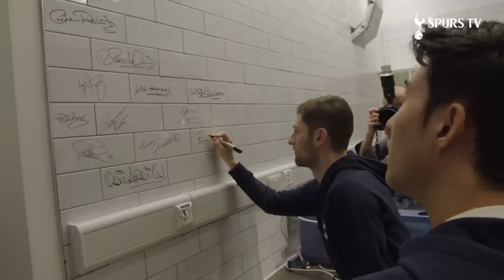HEUNG-MIN SON AND BEN DAVIES GO UNDERCOVER AT SPURS SHOP!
Heung Min Son and Ben Davies go undercover and surprise some unsuspecting supporters at Spurs Shop!